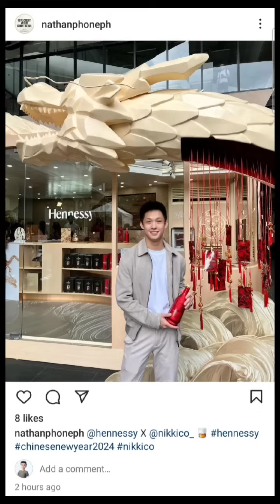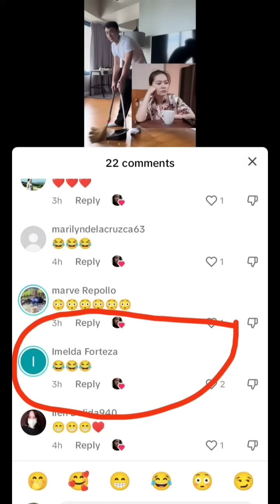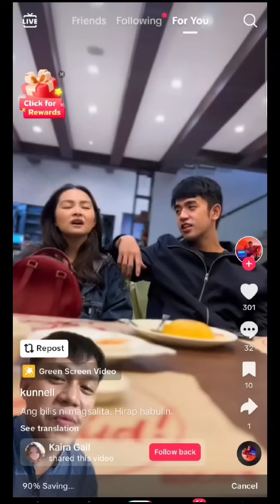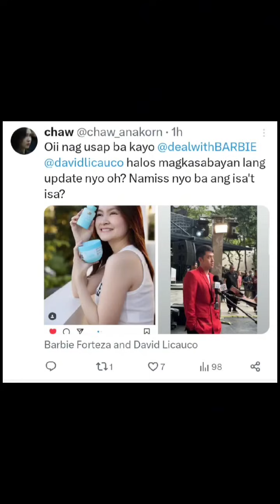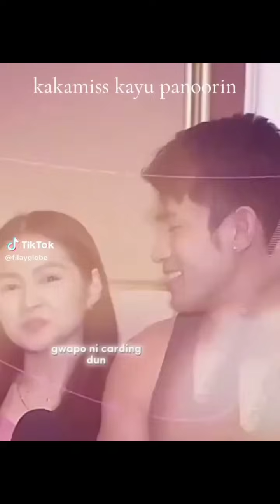Reaction ni Tita Amy Forteza at Juancho Treviño sa Pagwawalis ng Condo ni David 🤭. Lip Reading ng Pr